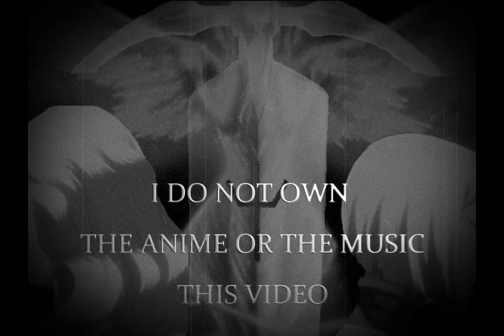Claymore AMV - so cold (finished!)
NOTE : TO WATCH THIS VIDEO IN HIGH QUALITY PASTE &fmt=18 AT THE AND OF THE LINK / URL!!!

Well, I really can't believe it's finally finished!...I've been working on this one for quite a while (half a year or so O.o omg ) ... partially because I was working on other projects and also didn't have inspiration xD
Anyway...I hope you'll like it now that it's finished. I improved some things a bit and put my new intro and credits in too.  Since I was working on it for so long I already changed my editing style for a bit so it kinnda looks like it was done by 2 people hahah. All comments are welcome,be them good or bad cuz I don't mind people telling me what to fix...

Anime : Claymore ( you should really watch it if you already haven't...claymore ftw!)
Song : So cold
Song artist : Breaking Benjamin
Program used : Sony vegas pro 8.0

And I want to thank NxBlaze, SapphireStar26, ServantRiderReturns, and especially to you all who watched, commented on my beta-s and encouraged me to finish this project( zoramesh, Agresif, pommage, WafenSSbbcdh, Mewazumi and many more..)...thank you very much!

If you have any questions, don't hesitate to ask, I'll be glad to answer and help if I can and know how to ^^